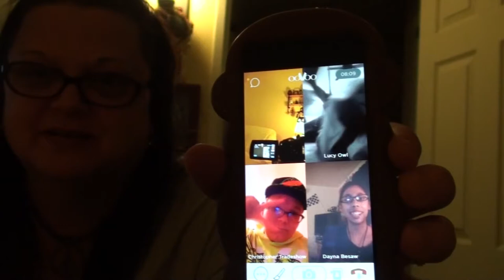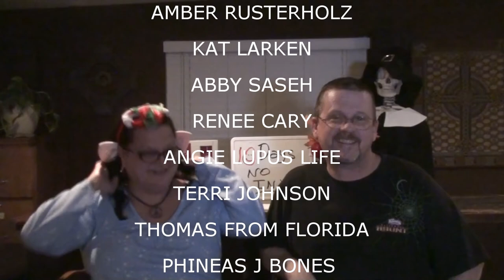OOVOO YOU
Valerie ooVoo's all day and stresses over The Walking Dead, Kevin goes to buy the dead big bird and spends time in his man cave!